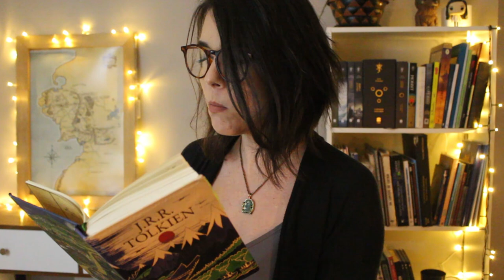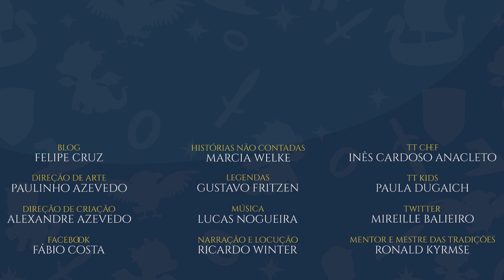O Hobbit: O Último Estágio | TT Kids 34 (Contação de histórias: parte 32 de 32)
A aventura de Bilbo no Leste da Terra-média chegou ao fim. Depois de atravessar as Montanhas Nevoentas e da sua estadia em Valfenda, ele está finalmente de volta ao Condado! Mas ele não encontra Bolsão da forma que esperava... Confira o vídeo para saber o fim da jornada de Bilbo Bolseiro, onde a Paula Dugaich encerra a leitura de O Hobbit de J.R.R. Tolkien no TT Kids.

APRESENTAÇÃO
Paula Dugaich

Thumbnail:
Sátiro Júnior

MÍDIAS SOCIAIS

TRILHA SONORA

Música de abertura:
Lucas Nogueira

Trilha sonora do vídeo:
Alexandre Azevedo

História contada, Paula Dugaich, Hobbit, Bilbo, Gandalf, Tolkien, Condado, TT Kids